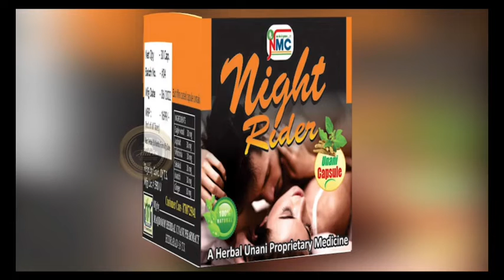Morning 7 am 5th Gyarwe Shareef program celebrating at mehdipatnam auto union organized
Today
Morning 7 am 5th Gyarwe  Shareef program celebrating at mehdipatnam auto union organized by
Mohd Riyaz khan
Mohd Basith
Mohd irfan pathan
Syed Saleem
Mohd asif khan
Syed Shafi
Mohd Ilyaz